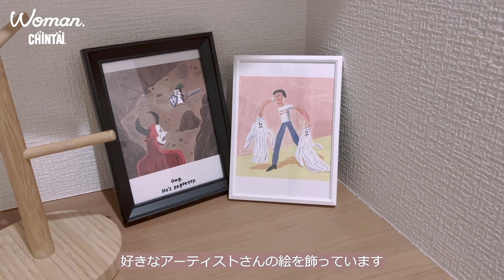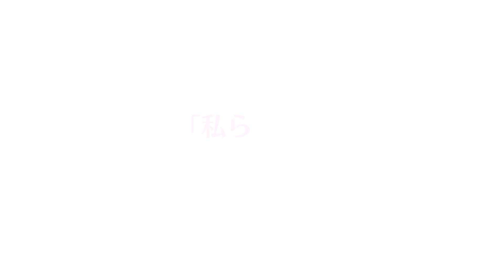【犬と暮らす】シンプルな中に温かみのある部屋｜DIYで作った洗面所｜ルームツアー｜roomtour｜1LDK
今回のお部屋🏠@pecher___さん

年齢：27歳
家賃：9.3万円
間取り：1LDK
広さ：LDK10.5畳、寝室6畳
築年数：13年
場所：埼玉県

【お部屋のこだわりポイント】
シンプルだけど温かみのある部屋

・北欧のカラフルな食器が好きなので、家具はシンプルにして食器が映えるようにしています
・犬がいるので、あまり物を置かないようにしています
・賃貸でも、床や壁をdiyをして理想に近づけています

リビングの床と洗面所のdiy
気分が上がります

・IKEA ソーデルハムン　77,990円
・HAY RICE PAPER SHADE / Φ50 5,500円
・EQUALS　テレビスタンド　約30,000円
・IKEAワゴン　ロースフルト　3,499円
・TEKLA ハンドタオル　2,200円
・無印良品　竹材ラック　2,490円
・Apple Home Pod mini 14,800円

0:00　お部屋の概要
0:26 リビングスペース
3:04　キッチン
4:14　洗面所
5:14　玄関
5:51　夜のリビング

「こんなお部屋に住みたい♡」「参考になった！

💰自分に合った家賃の目安や生活費はこちらから簡単に診断できます◎

これから1人暮らしをする人や既に1人暮らしをしている人にとって参考になる動画を作っておりますので

【Woman.CHINTAI Chat】
LINEから住みたいお部屋の条件を登録するだけで、素敵なお部屋が送られてきます💡

※本チャンネルの動画内で紹介している物件は、Woman.CHINTAIに掲載があるもしくは契約に至った物件とは限りませんので予めご了承ください。

【BGM】
①Jazz loop music _ Milk Coffee
②Thought of you
③Jazz trio _ In My Dream
④Lo-fi hiphop Music _ Slump
⑤A Slow Day
⑥Ikson - Leaving